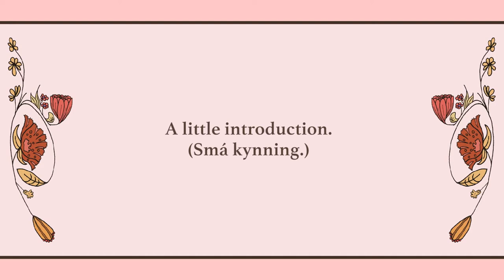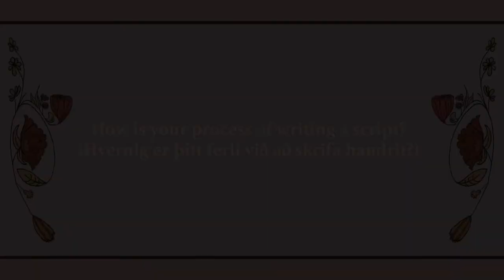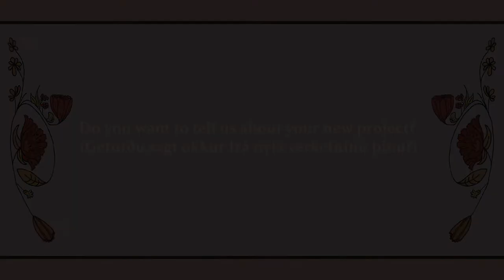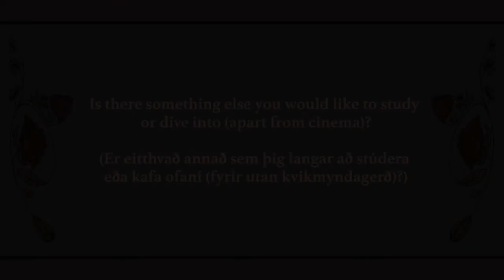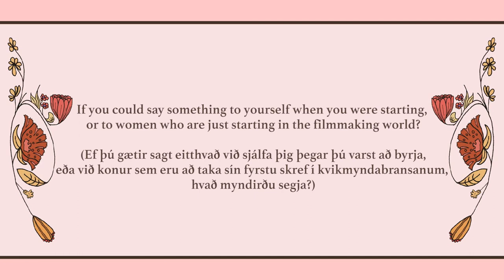Magnea Björk Valdimarsdóttir - CONVERSATIONS - RVK FFF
Interview with Magnea Björk Valdimarsdóttir at the Conversations section in RVK Feminist Film Festival 2022.

Magnea Björk Valdimarsdóttir started making short documentary films in the year 2011.  Her background is in theatre and film as an actress and as a Theatre professor graduated with two diplomas from the Icelandic Academy of the Arts in 2006 and 2011.    Working with her experience from theatre and film she applied for a film school in France and graduated in 2016.  She has made films about what we could called the outsiders of society,  A sweet blend of social realism and humour.
Magnea has been working on Are you Icelandic?/Hvunndagshetjur since the year 2017 and did a lot of research before filming.

Shot at the Reykjavik Marina Hotel.
Camera and editing: Sol Berruezo Pichon-Rivière and María Lea Ævarsdóttir.
Graphic design: Katla Gunnlaugsdóttir